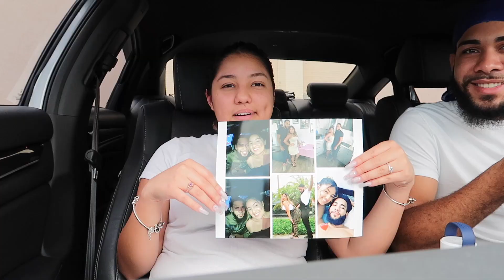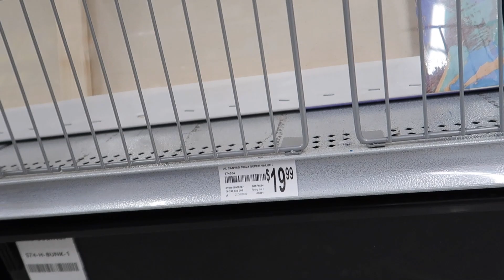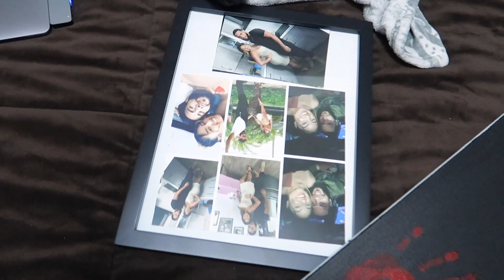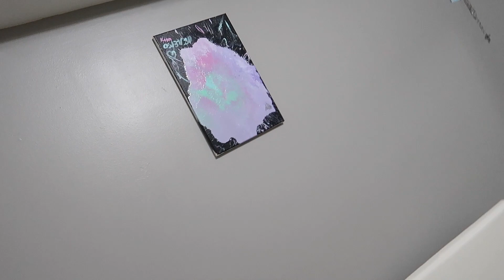MADE MY BOYFRIEND A CANVAS B00TY ART PAINTING!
Canvas Body Art As Seen On TikTok!